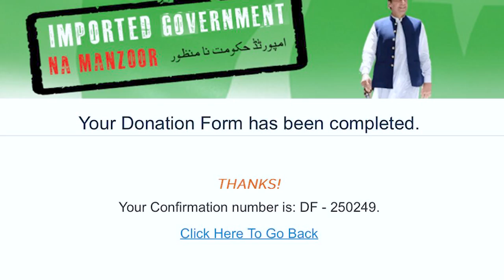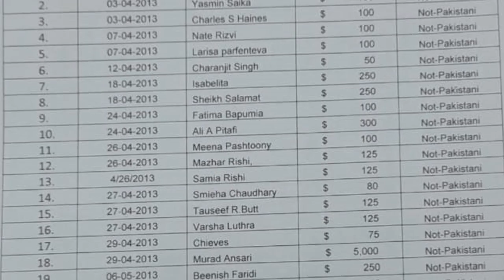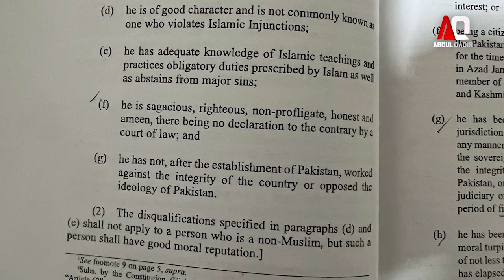Minus Imran: What's The Plan For Red Zone?